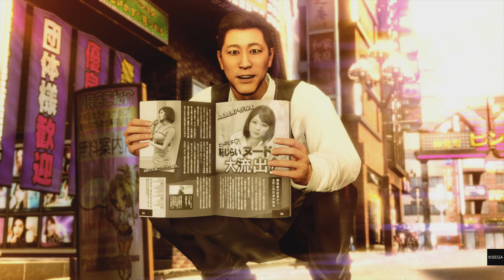龍が如く7 第１章光と影5